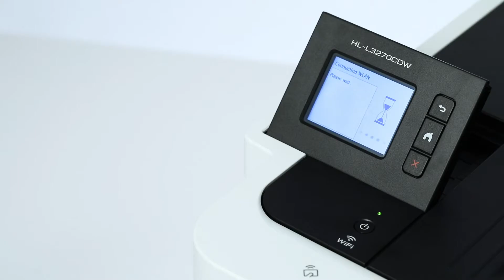HL-L3270CDW LED krāsu printeris | Brother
LED galda printeris ar bezvadu tīkla savienojumu. Ātra druka bez liekiem trokšņiem - produktīvai darba ikdienai.